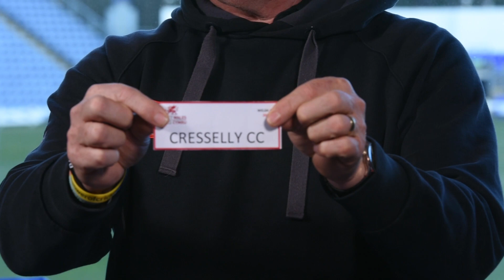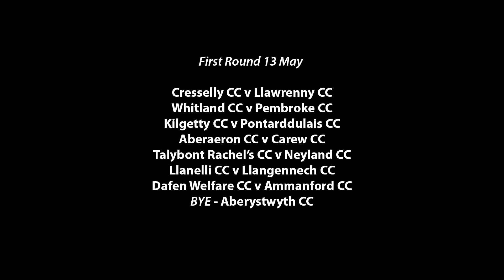Cricket Wales Welsh Cup 1st Round Draw 2018 South West Section